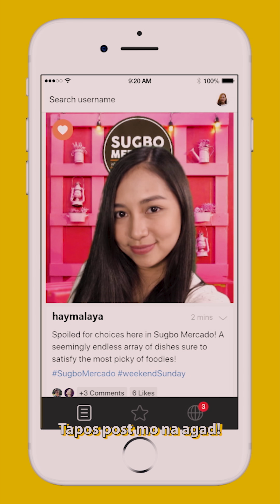5 Types of Selfies | Hay, Malaya Ep.34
Naa na jud gamit inyung pag selfie-selfie mga besh! 📸🤷🏼‍♀️♀

⭐️ Malaya Macaraeg